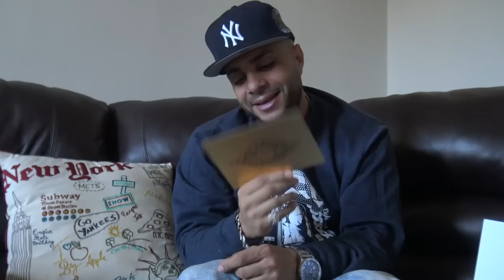Last Weeks Pickups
No I did not join the illuminati! I actually got two pickups from last week that are very DOPE! Check out my worst boot pickup ever if you haven't seen it!